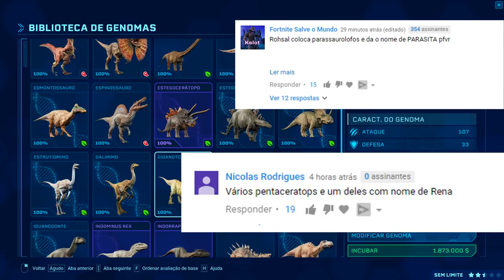Vale Encantado (DINOSSAURO) #04 | Parasaurolophus e Pentaceratops | Jurassic World Evolution |PT/BR